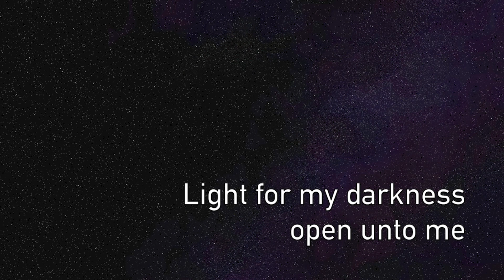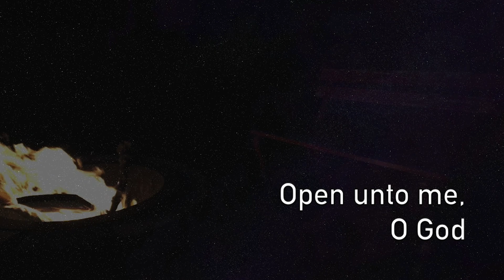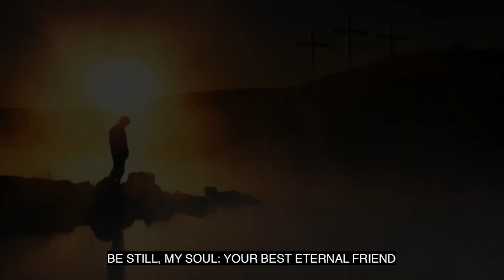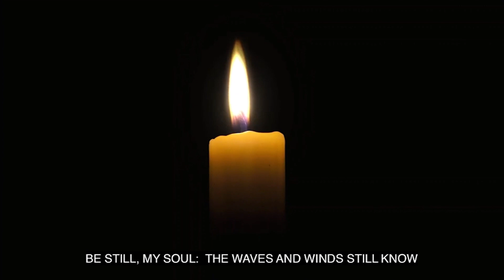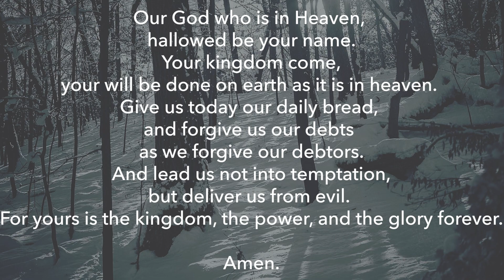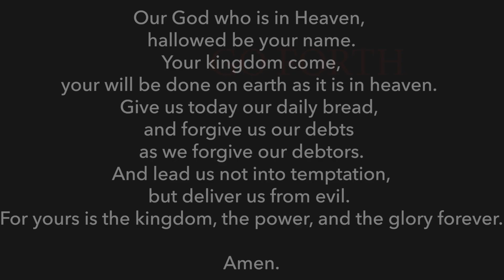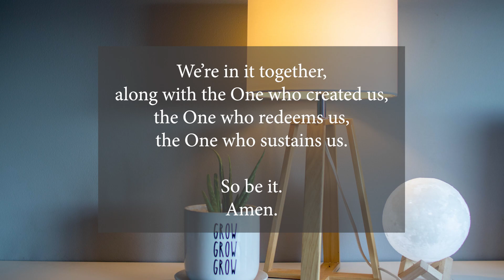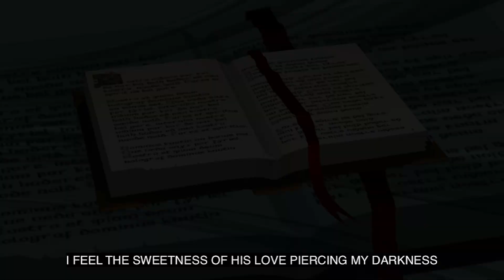PUCC Service January 15th: Flip the Switch